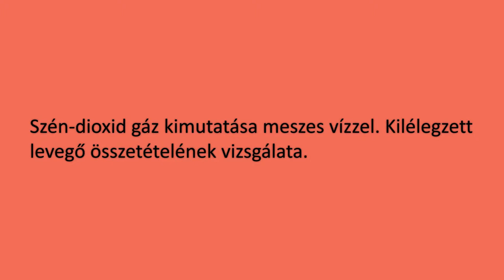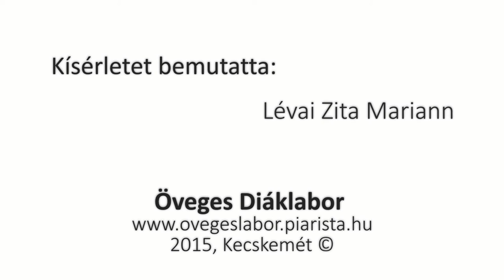Szén-dioxid kimutatása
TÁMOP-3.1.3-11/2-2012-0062